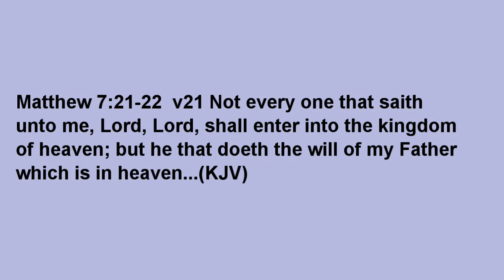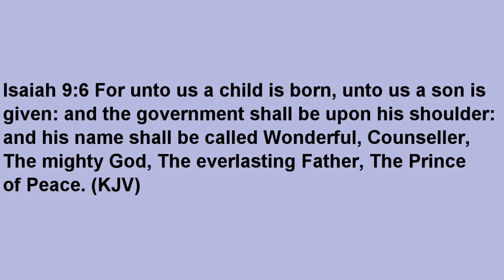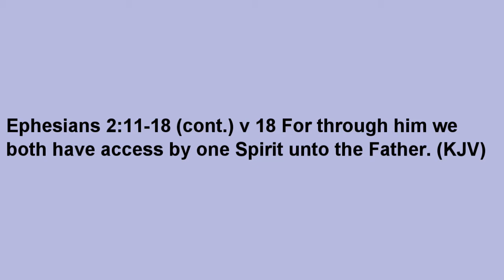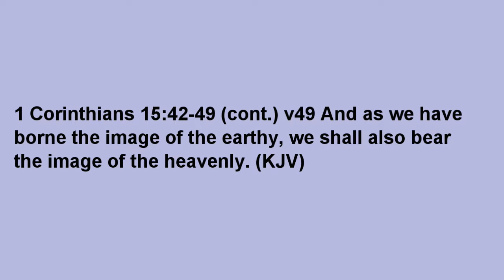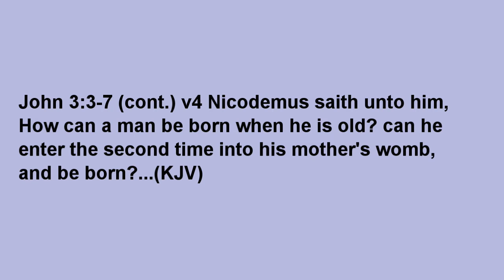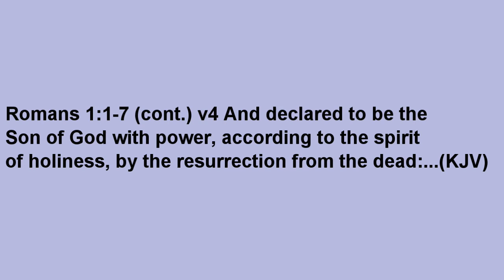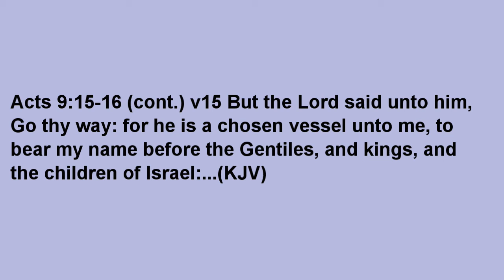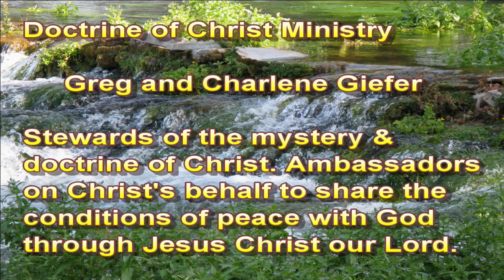Second to None 2021-11-06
Salvation through the second man revealed from heaven and there is none other by which you must be saved.